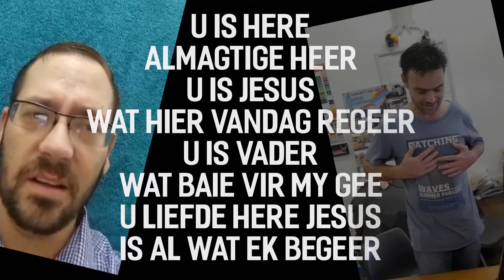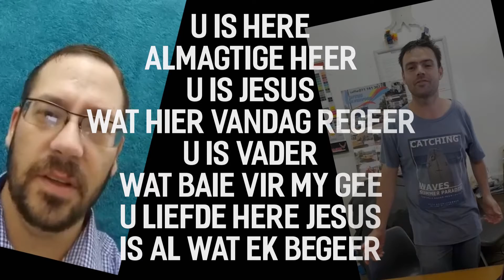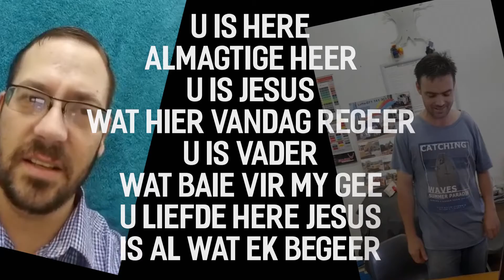U LIEFDE (LIRIEK VIDEO) - EMMANUEL MUSIEK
Ons is so opgewonde om aan te kondig dat ons nuutste album "JUIG" nou beskikbaar is. Kry joune nou vir slegs R150 by ons kerkkantoor. Dankie vir jou ondersteuning! 🙌